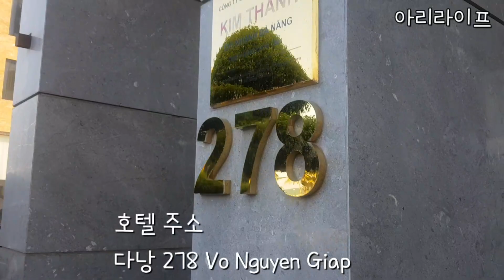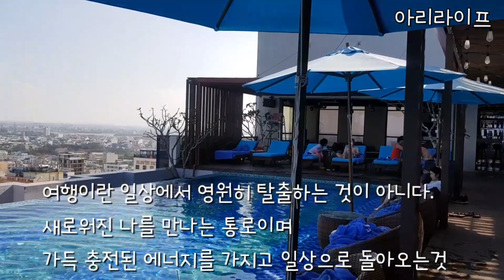베트남 다낭자유여행 다낭하이안비치 스파호텔 인피니티풀 수영장 루프탑 정보 뷰 다낭브이로그 vlog 베트남일상 육아맘 미케비치앞 아이러브다낭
오늘의 날씨는 맑음 입니다

하이안 비치 호텔 인피니티풀 루프탑수영장 & 스파 브이로그 vlog 4성급호텔

하이안 비치 호텔 & 스파

 괜찮다고 하다면 요즘은 가성비
                              깨끗한 시설,만족도 높은 마사지 실력,친절, 합리적인가격 등을 고려안할수없죠

오늘은  하이안 비치 호텔 & 스파  2018년오픈해서
나름 신상 호텔입니다
시내랑 가까우면서 가격 마저 합리적인

호텔 주소  4성급호텔
다낭 278 Vo Nguyen Giap

아리라이프

베트남 사는 육아맘 아리라이프의

다낭이야기 다낭이 궁금할땐 아리라이프^^

다낭에 오시는 모든 분들

다낭에 사시는 모든 분들 아리라이프의 소소한 리뷰가

조금이라도 도움이 되셨으면 좋겠습니다

100% 주관적인 제생각과 경험에 대한 내용입니다.

- 정보전달이 잘못된 부분이 있으면 알려주세요.

구독은 저에게 큰 힘이 됩니다 ♥

예약은 아이러브다낭

하이안 비치 호텔 객실 타입
더블룸 /
슈피리어 더블룸 / 시내 전망
슈피리어 더블룸 / 부분 바다 전망
슈피리어 트윈룸 / 시내 전망
슈피리어 트윈룸 / 부분 바다 전망
슈피리어 트리플룸 / 부분 바다 전망
디럭스 더블룸 / 바다 정면
디럭스 트윈룸 / 바다 정면
스위트 / 바다 정면